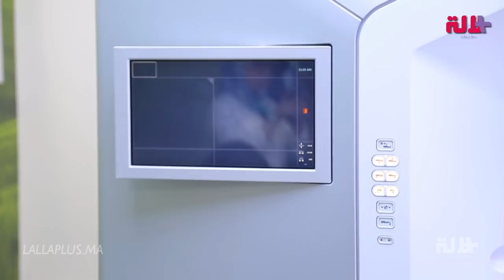بشرى لمرضى السرطان.. آلة جديدة للعلاج بالأشعة رخيصة وفيها تغطية صحية